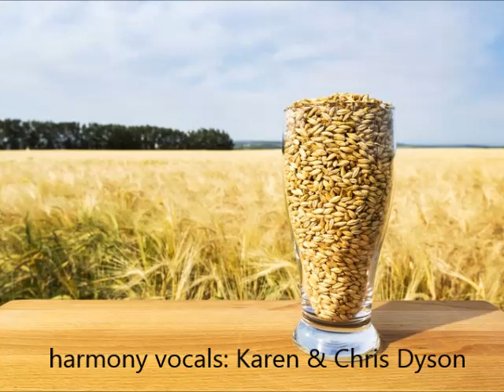John Barleycorn sung by Tony Haynes with Gaelforce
Traditional English folk song John Barleycorn played by Celtic folk rock band Gaelforce with guest lead singer Tony Haynes of Tempo FM radio